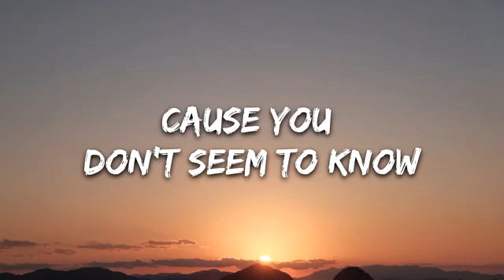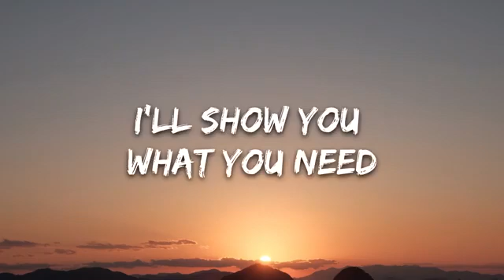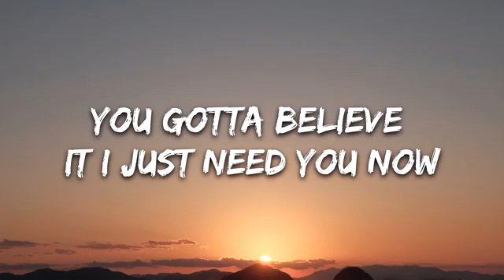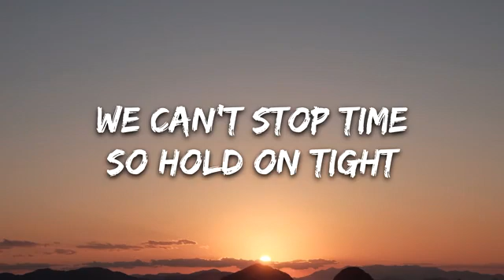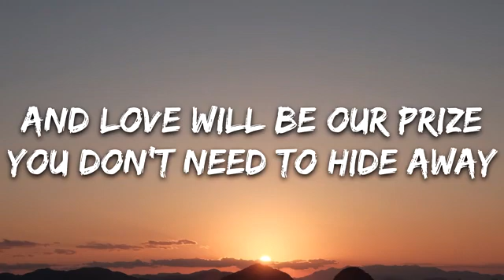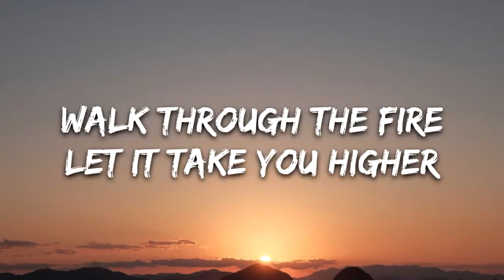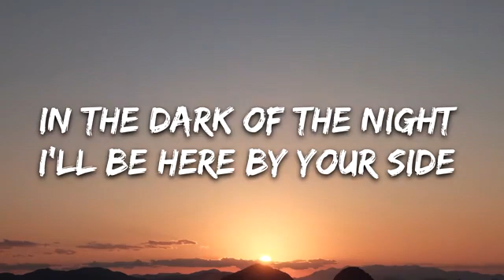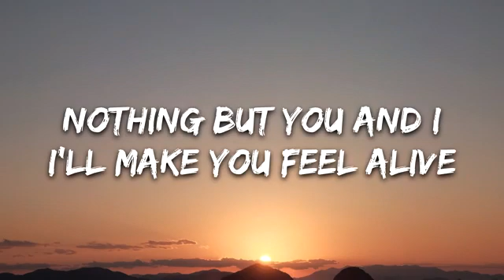Elephants Everywhere - Walk Through The Fire (Lyrics) ft. Chloe Kay [7clouds Rel.mp4